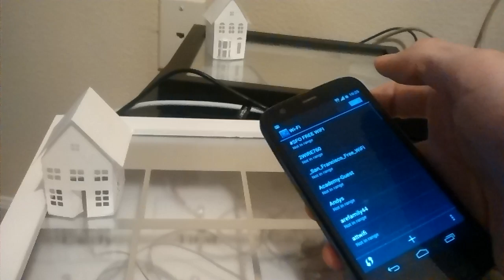Etherhouse Demo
This is a demonstration of my Etherhouse project.

The paper model houses represent loved ones being present or absent at their house. Presence is detected by picking up on packets from smartphones.

When you get home, your local representative house lights up, it syncs with a server, then the remote versions of your house light up.

When you leave, the same things happens in reverse: your local etherhouse detects you are gone, and sends the "off" signal to the server which propagates to the other houses.

The source code and models for the platform and client software are